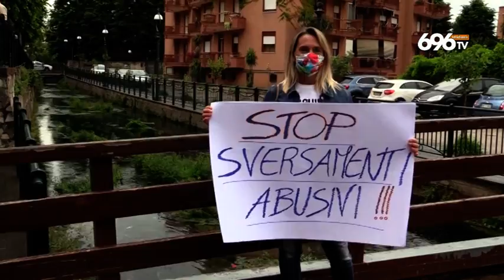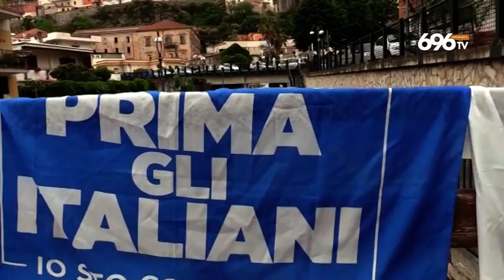"Basta ai veleni nel Sarno", Lega contro De Luca